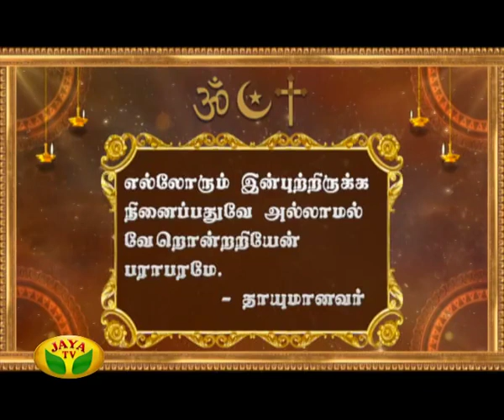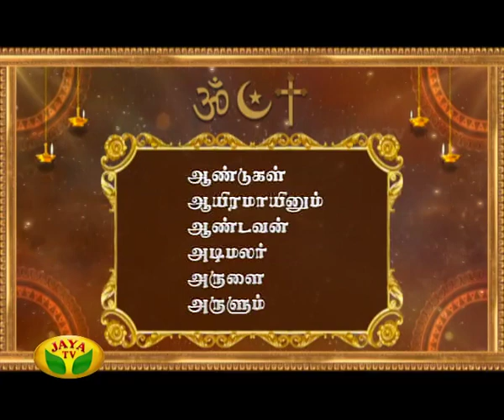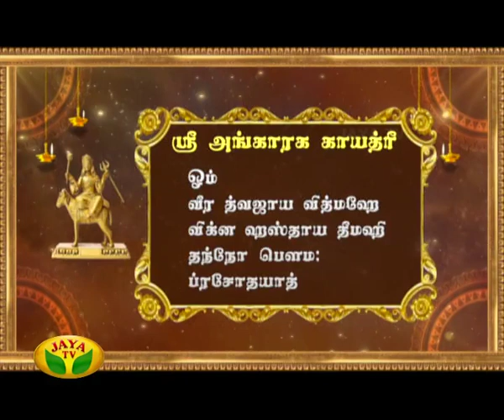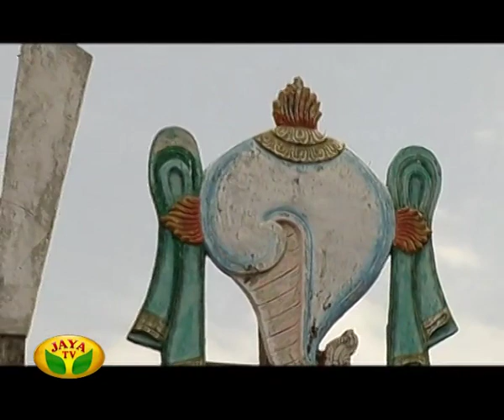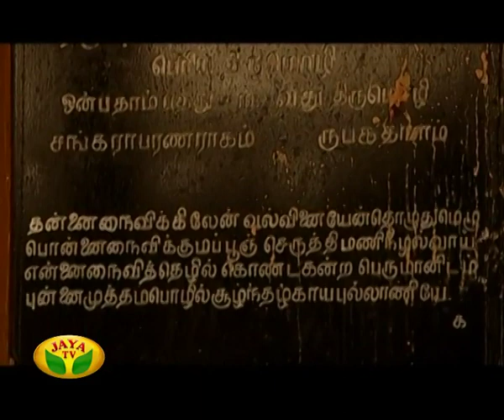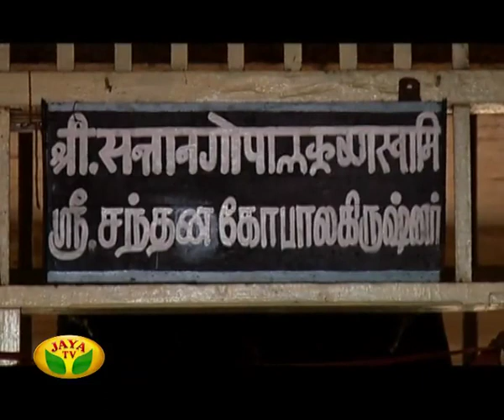Arul Neram - Episode 6242 On 19/09/2017